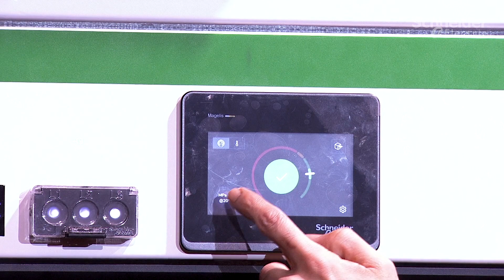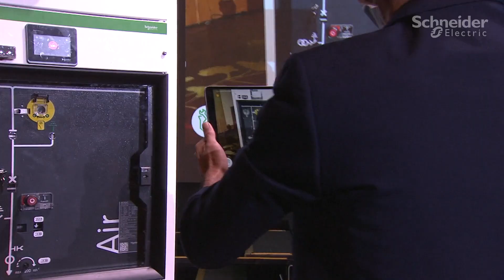GM AirSeT: Next-Gen GIS for Environmental Excellence in Singapore | Schneider Electric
Welcome to our latest video on SF6-Free Medium Voltage Switchgear with Pure Air, featuring the groundbreaking GM AirSeT technology in Singapore. In this video, we delve into the crucial role of medium voltage switchgear in energy distribution, powering various essential facilities such as data centers, airports, hospitals, and manufacturing plants.

➡️We're witnessing a pivotal moment in environmental sustainability as we transition from greenhouse gases to the power of pure air. Discover how this next-gen GIS technology is helping companies meet their environmental targets while maintaining efficient operations. Decarbonize your operations with us!

👋 GET TO KNOW US BETTER